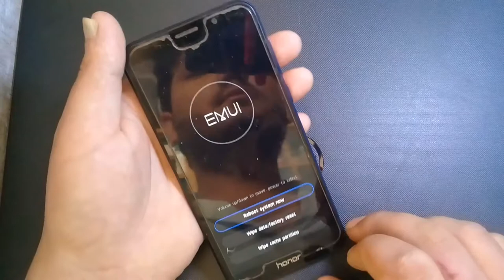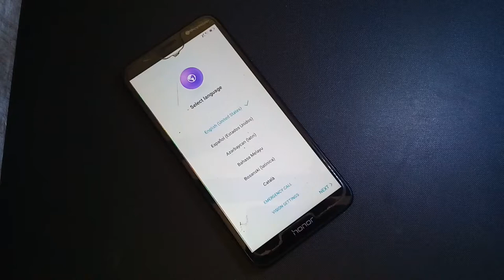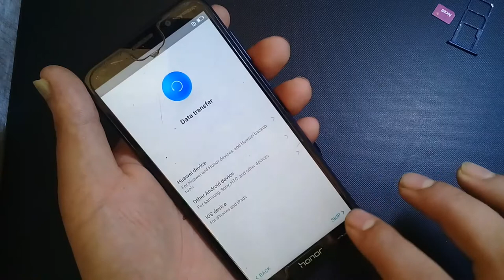Huawei Honor 7s Dual DUA-L22 hard reset l Huawei Honor 7s Dual DUA-L22 frp bypass